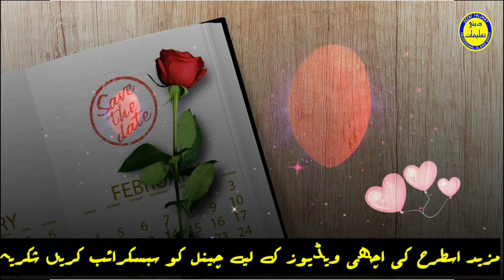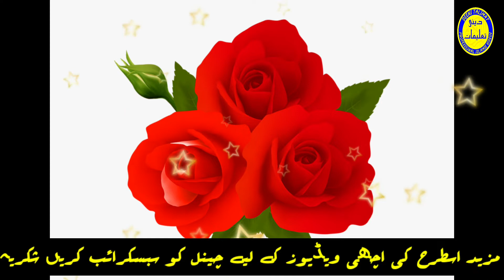urdu ghazal || urdu ghazals best || Urdu Islamic Ghazals || Naat Sharif || Hamd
Assalamu Alekum Wa Rahmatullahi Wa barkatuh Ummid karta hun ke Aap hajrat Bakhero Aafiyat se hunge
Najirin Aaj ki video men Bahut khubSurat Gajal padha giya hi Najirin video ko mukammal dekhen Agr video pasand Aaye to like Coment karna na Bhulen Shukriya